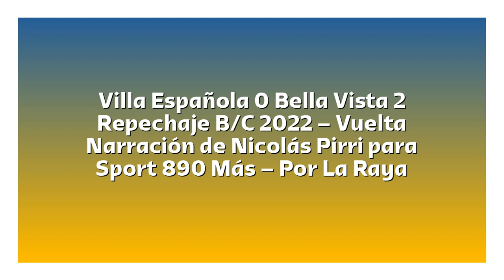Villa Española 0 Bella Vista 2 - Repechaje B/C (por Nicolás Pirri)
Los goles y el final del partido, por Nicolás Pirri y Mauricio Raggiotto para Sport 890 Más.